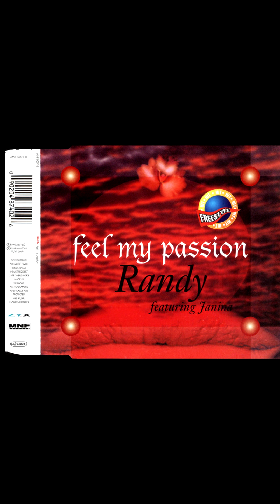Randy (17) Featuring Janina (2) – Feel My Passion